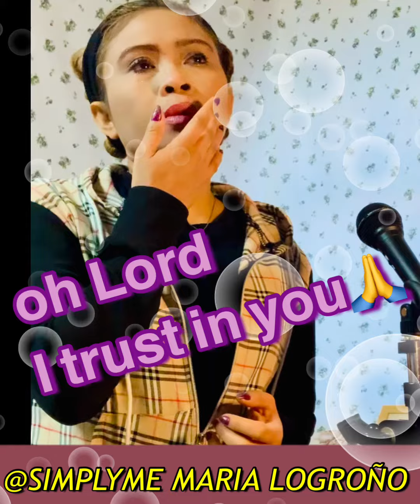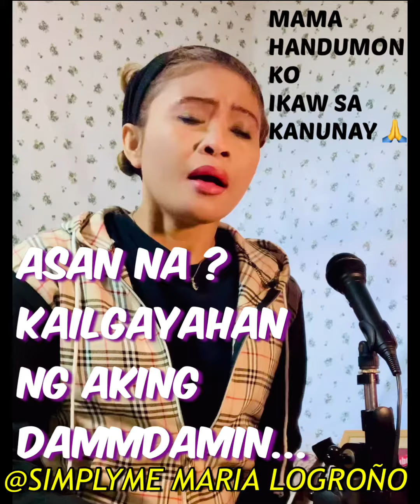WALUG SA LUHA Cover SimplyME Maria TRIBUTE I missed my Mother sobra Paborito sa akong Mama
40days My Tribute song para sa MAMA Ko paboritong kanta nya🎶💐😥🙏